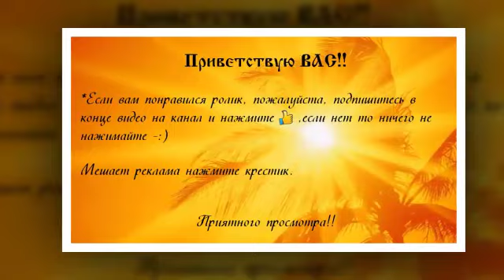Экзотические птицы Ткачики!!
Приветствую! Вашему вниманию экзотическая птичка Ткачик. Эту птицу при желании вы можете содержать дома.